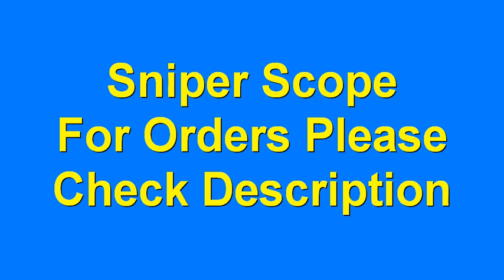Illuminated Cheap Field Discovery Sniper Scopes for you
Order Details
Rifle Scope with 5x Zoom (AMAZON)

Illuminated Cheap Field Discovery Scopes VT-R 3-12X42 AOE 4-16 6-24 Object Focus Super Thin-wall Effect Large Field of View
4.8
90 Reviews
151 orders

WESTHUNTER HD 4-16X44 FFP Hunting Scope First Focal Plane Riflescopes Tactical Glass Etched Reticle Optical Sights Fits .308
4.9
538 Reviews
985 orders

Burris Xtreme Tactical XTR II 8-40x50mm Precision Rifle Scope with 5x Zoom and Zero Click Stop Adjustment

WESTHUNTER HD 6-24X50 FFP Tactical Scope First Focal Plane Hunting Optical Riflescopes Lock Reset Airsoft Shooting Sights
4.8
398 Reviews
717 orders

thanks